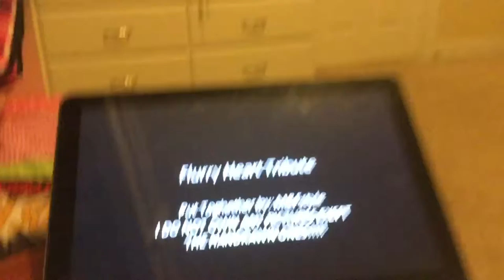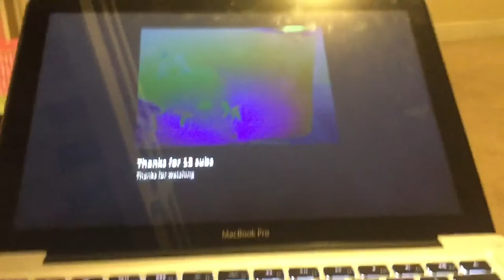Mlp Flurry Heart Tribute